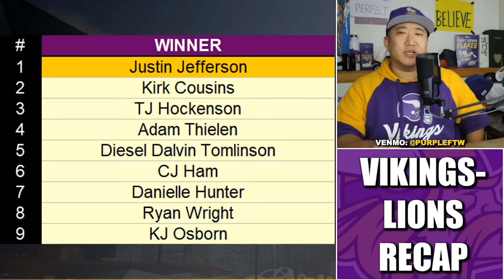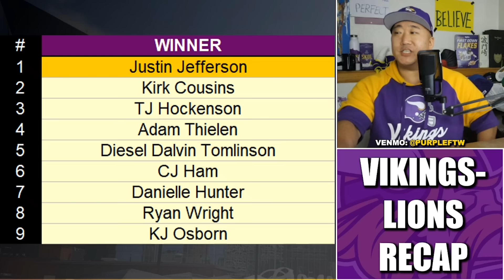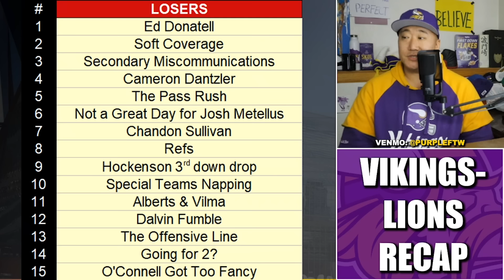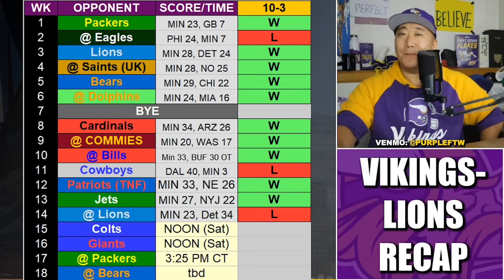VIKINGS-LIONS RECAP: WINNERS & DONATELLS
The Minnesota Vikings (10-3) allegedly lost to the Detroit Lions (6-7) Sunday 34-23. Here are the Winners & Donatells from the game.